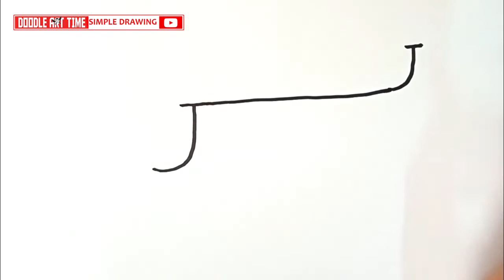JJ Letters into a Jet Plane Drawing for Beginner Step by Step Easy